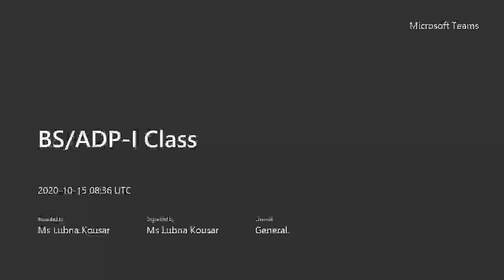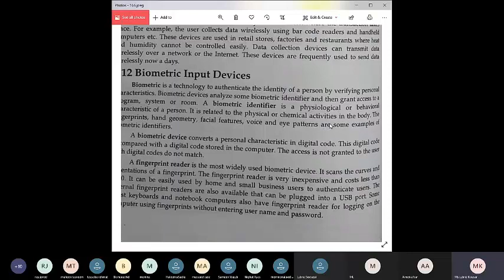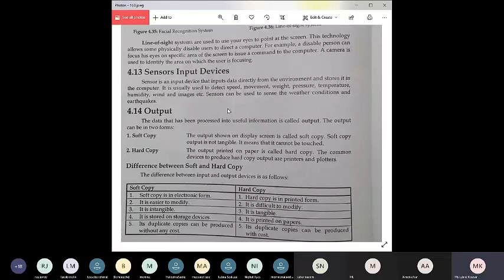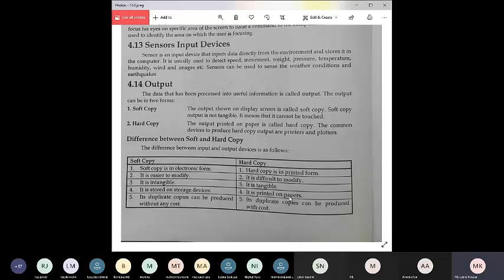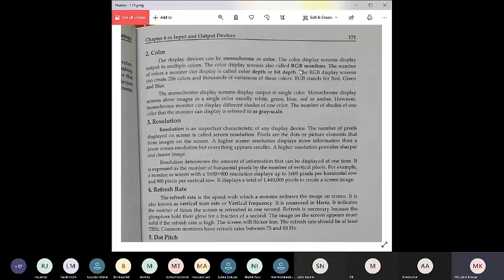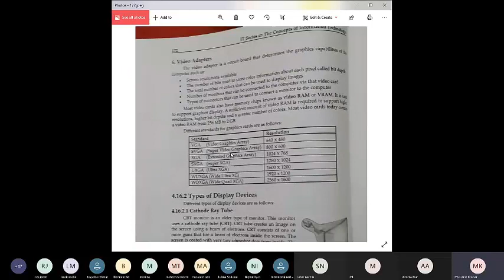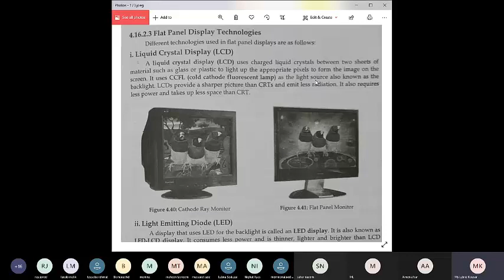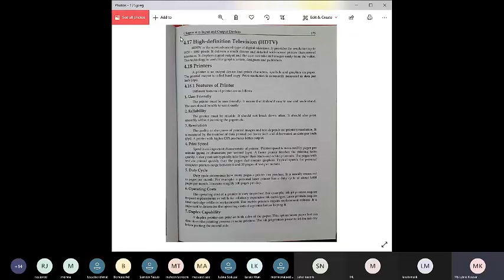ADP Lecture Computer Skills, Week 3 Topics, Output Devices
Associate Degree Program (ADP) Lecture Computer Skills EC-256
Week 3 Syllabus
Biometric Input Devices,
Sensors input Devices,
Output Devices,
Display Devices.